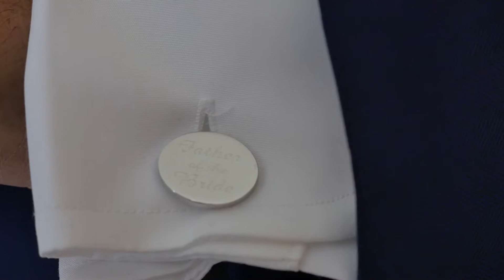Preparations - Noorina & Adam's Wedding 21st May 2016